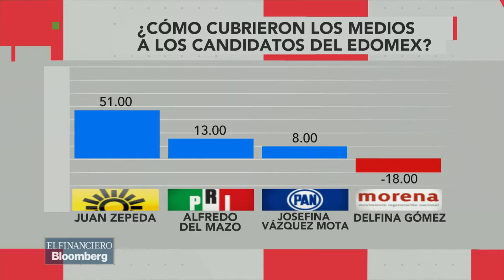¿Cómo ha sido la cobertura mediática a los candidatos del Edomex?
Javier Martínez Mendoza, consultor de Central de Inteligencia Política. Tema: cobertura mediática de las campañas en el Estado de México